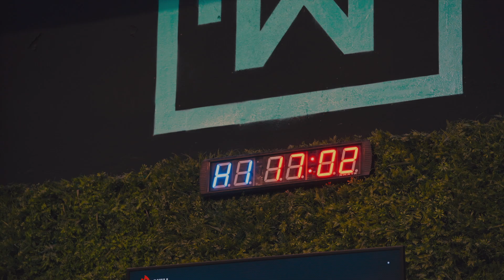Free Timer App: EMOM, Interval Workout, Tabata, AMRAP, For Time, Chronometer | Velites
Now you can have the classic CrossFit Box Wall Timer on your phone.

Download Velites Timer for Free!

Always clear numbers from any distance thanks to its big number resolution. Super easy to use and reliable.

Program any Workout including EMOM, Interval Workout, Tabata, AMRAP, For Time, Chronometer, Count Up or Count Down.

Add your own Custom timer and Training programs. Includes Video tutorial so that you can start using it ASAP.

Feel like you are at the box with the best timer App for Crossfit and Weightlifting Athletes.